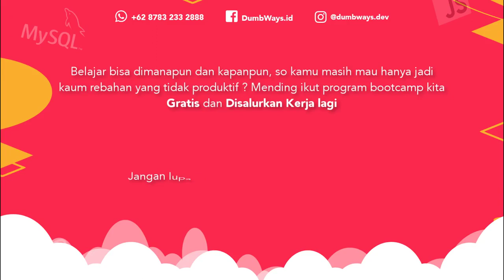Kata Alumni : Rezky Putra Akkif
Hey gengs video kata alumni masih tetap update loh walau di tengah-tengah pandemi seperti ini nih..., yuk saksikan kira-kira apa ya opini mereka setelah mengikuti Bootcamp selama 6 minggu, inilah opini yang diberikan oleh Rezky Putra Akkif alumni Bootcamp DumbWays Batch 15 Online..